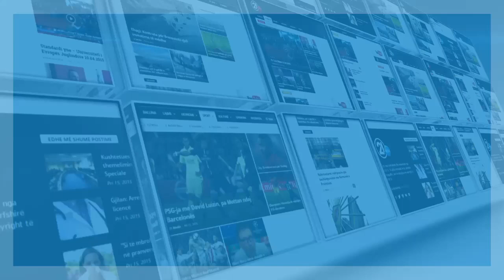ME STUDENTET KOSOVARE NE SUEDI 02 01 2020